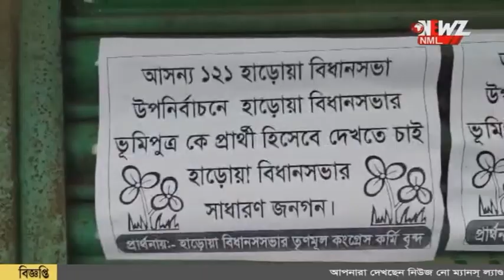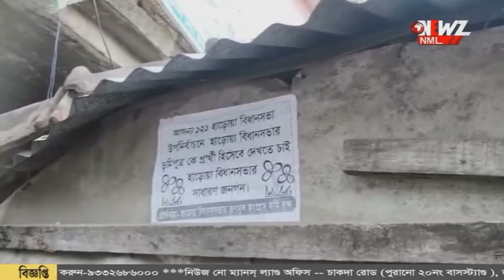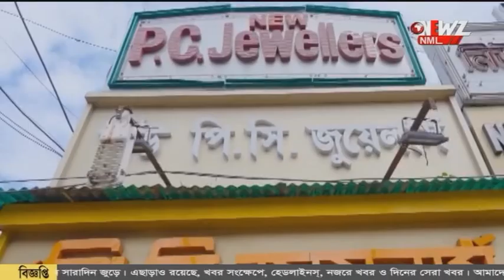হাড়োয়া উপনির্বাচনে ভূমিপুত্র কে প্রার্থী চেয়ে আবেদন।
হাড়োয়া উপনির্বাচনে ভূমিপুত্র কে প্রার্থী চেয়ে আবেদন। সমাজ মাধ্যমে সোচ্চার স্থানীয়দের একাংশ। দাবীতে পোস্টার এলাকায়।